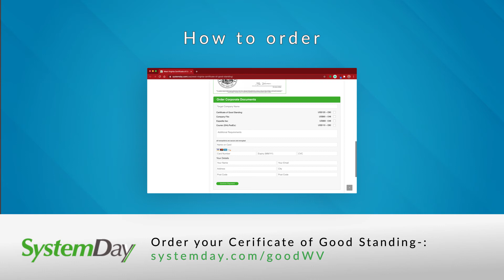West Virginia - Certificate of Good Standing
We can provide a Good Standing Certificate for any registered West Virginia Corporation or LLC.

The certificate confirms that the entity exists and is in compliance with all WV state requirements.

West Virginia Certificate of Good Standing Fees

West Virginia Certificate of Good Standing – US$120 – £90
Expedite fee: US$60 – £48
West Virginia Company Search Report  – US$60 – £48
Timescale to obtain the Certificate of Good Standing
Standard : 2 days
Expedited processing : same day